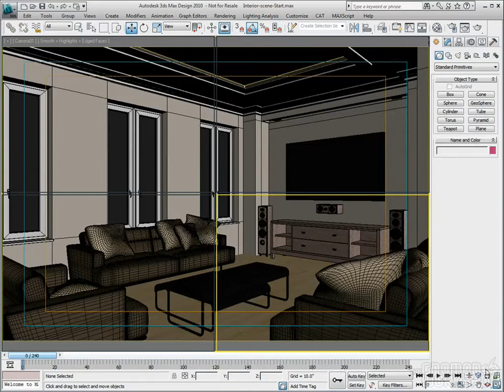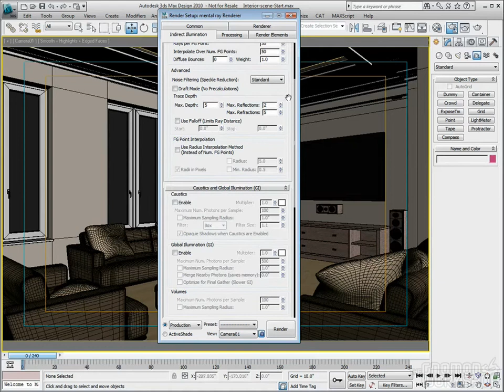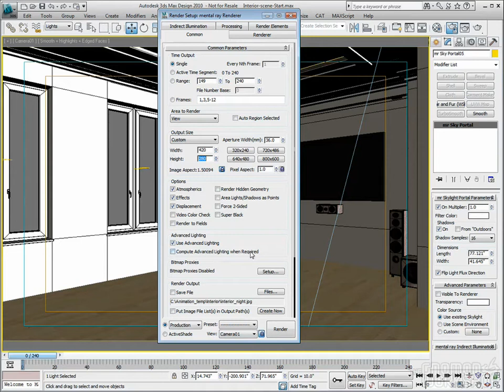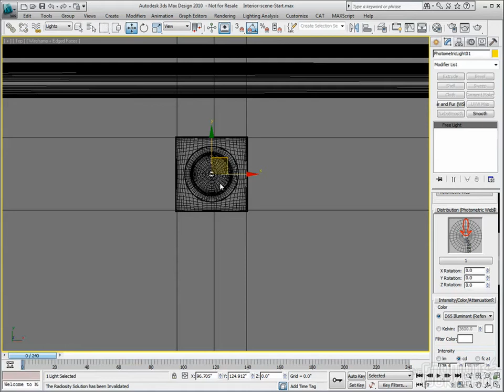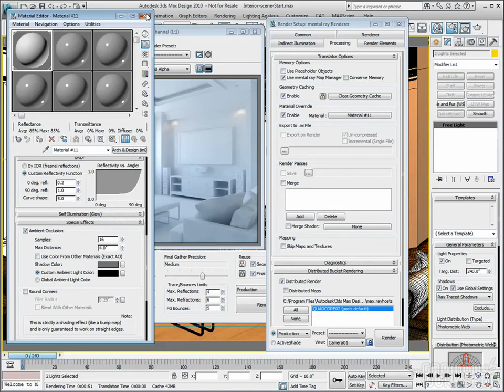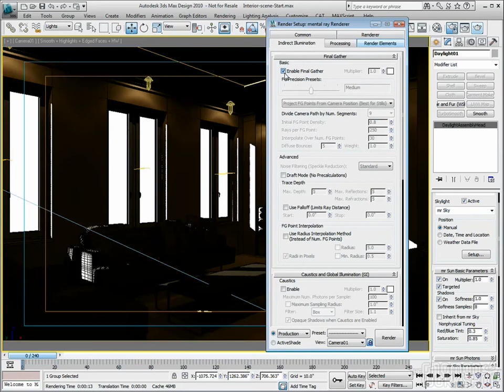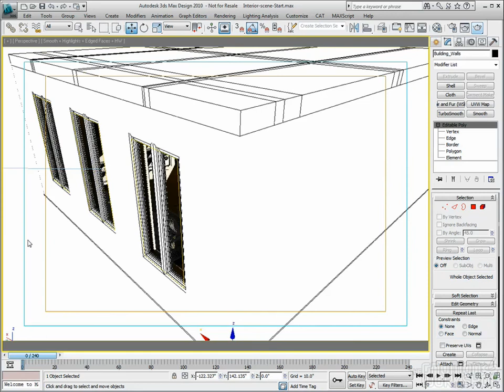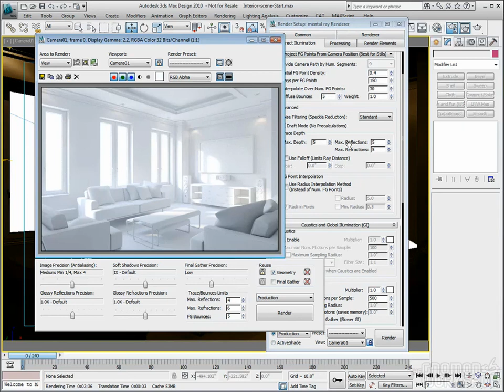8.Architectural Interiors Daylight 3ds Max Techniques with Jeff Patton-GONMON